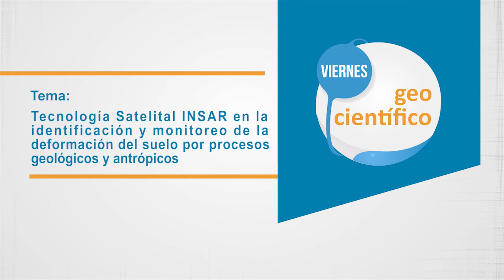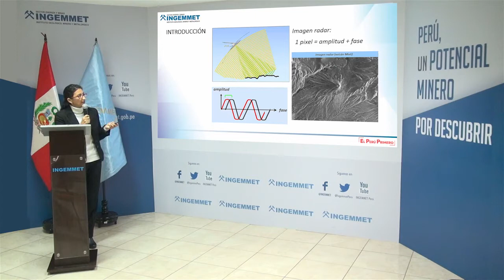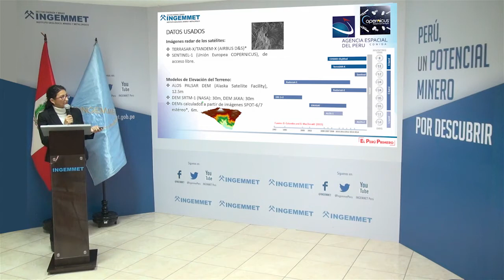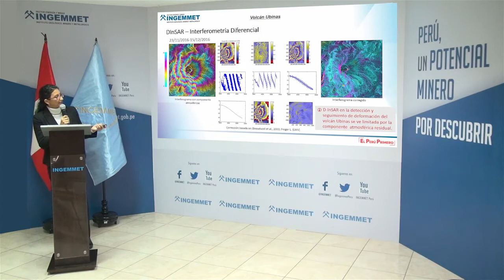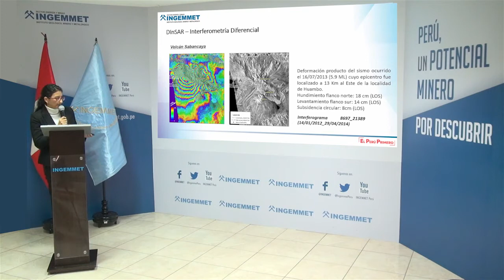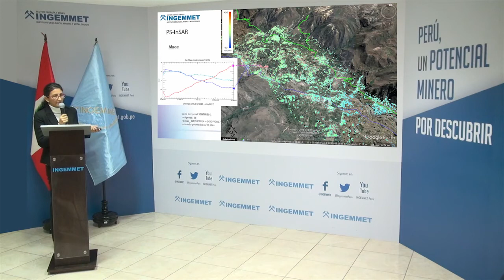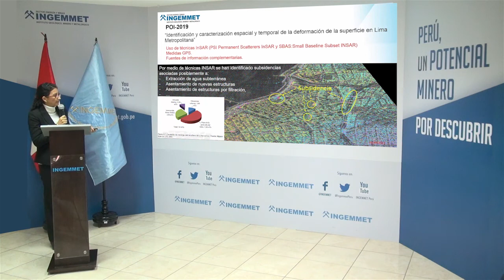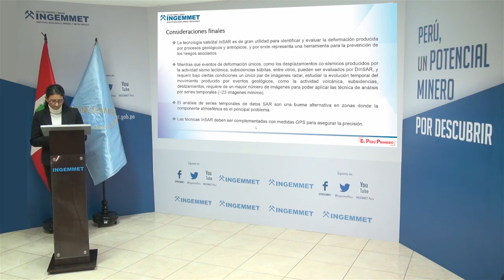Tecnología Satelital INSAR en la identificación y monitoreo de la deformación del suelo por procesos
Expone:

Ing. Katherine Gonzales Zuñiga – Dirección de Laboratorios del INGEMMET